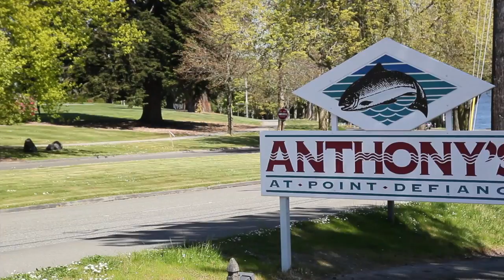Tacoma Real Estate - SOLD by Anne Jones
2+ bedrooms | 1 bath | 1071 sq ft
6,000 sq ft lot  + oversized 1-car garage

Charming North Tacoma craftsman home with character galore + lots of key updates, including roof, windows, wiring and gas forced air! Circular floor plan is designed for entertaining, with living and dining rooms opening onto the covered porch and sunny rear deck. Awesome location for an active lifestyle- minutes to Point Defiance & Five Mile Drive, the new Ruston water walk, or Owen's Beach. Room for bikes & kayaks in the over-sized 1-car garage, plus 2 off-street parking spaces.